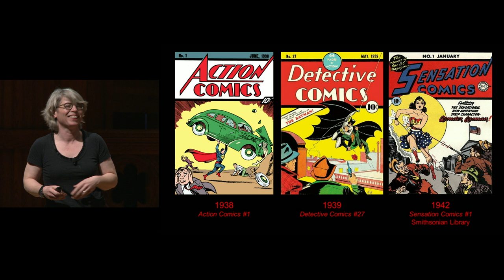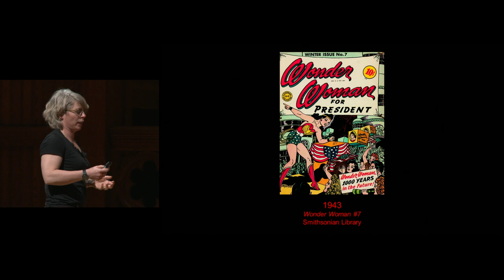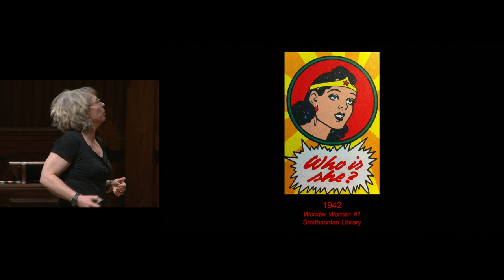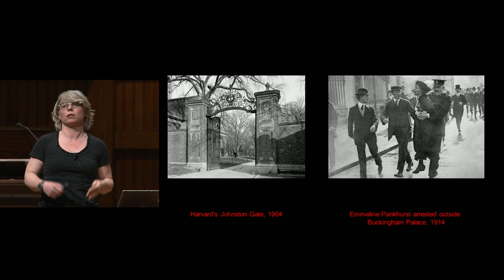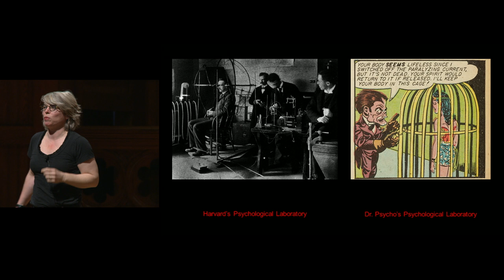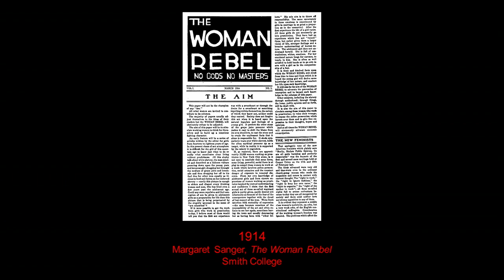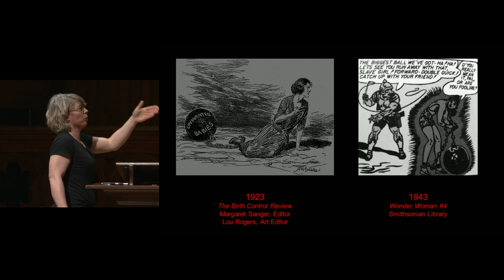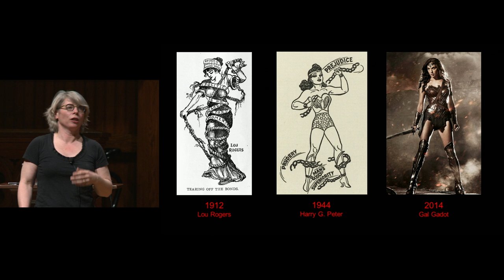Visitas Thinks Big 2016 - How Wonder Woman Got into Harvard by Jill Lepore